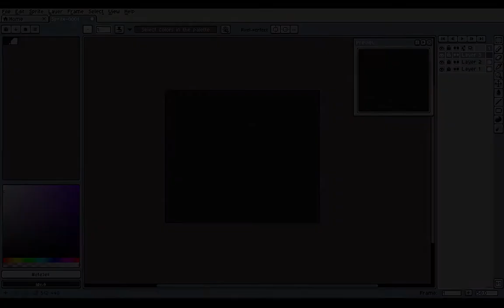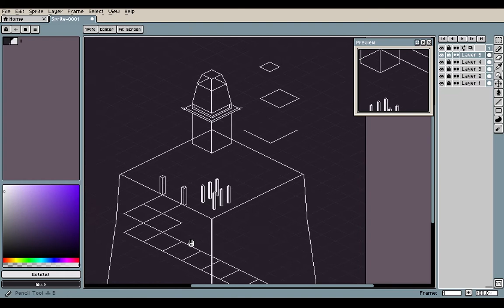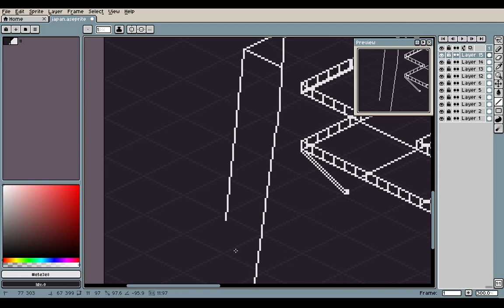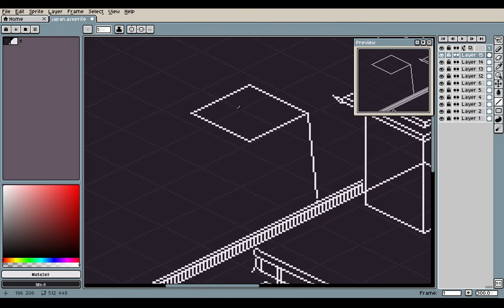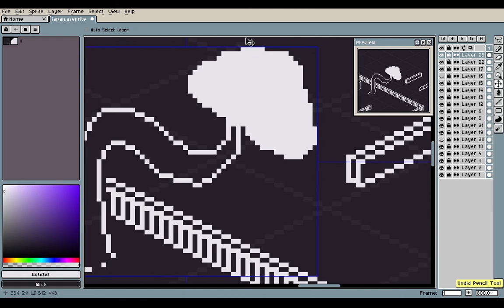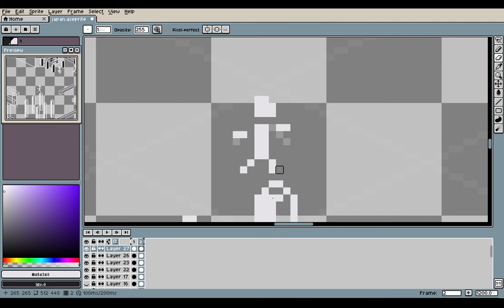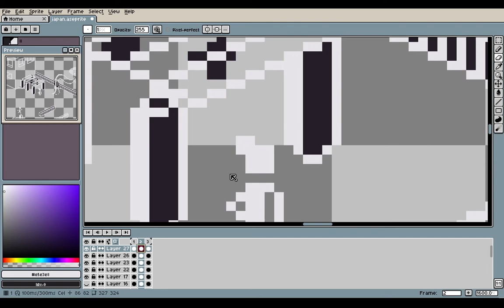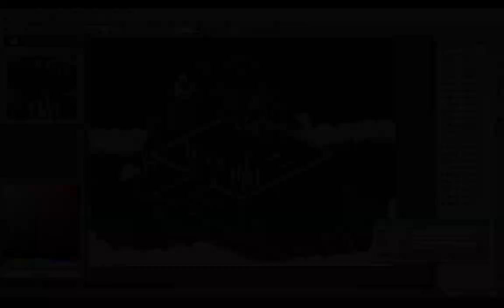Pixel art Isometric ''The temple'' (1-Bit Timelapse)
software: aseprite